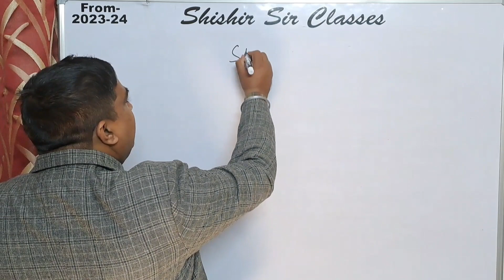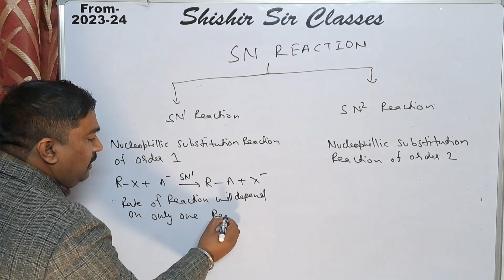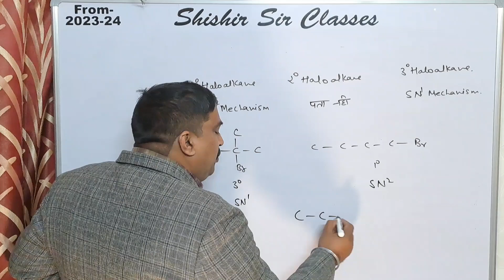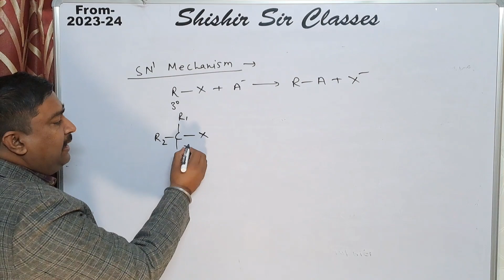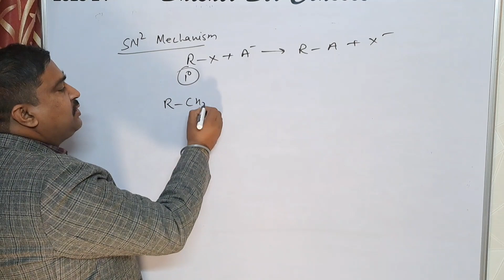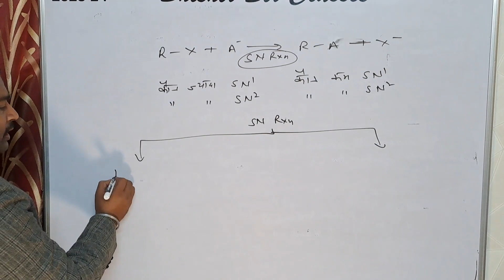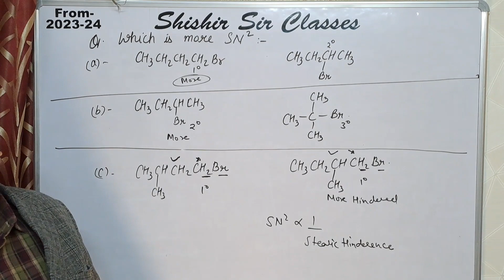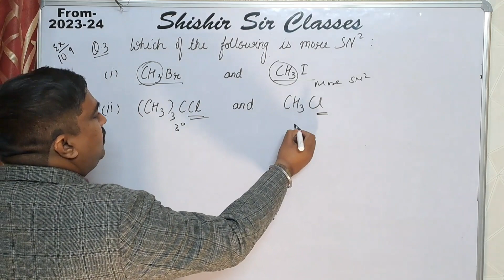Chemical kinetics:(Lecture-5)SN¹&SN² MECHANISM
Hello student's I'm "SHISHIR SHRIVASTAV" your chemistry teacher.

This Is Our Official YouTube Channel "SHISHIR SIR CLASSES"

Related Video Link's

Topics :-

Lecture 02.

Lecture 03.

Lecture 04.

Lecture 05.